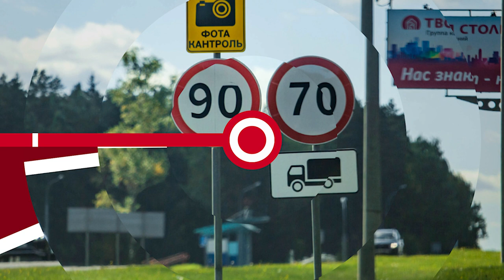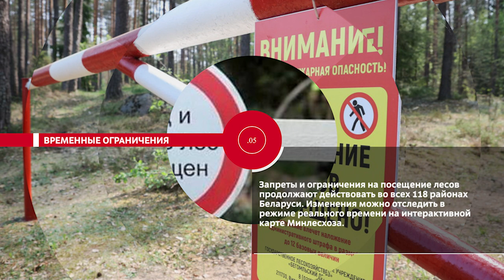НОВОСТИ ЭПИЗОДЫ 11 09 2023